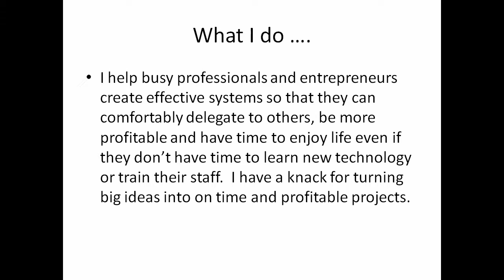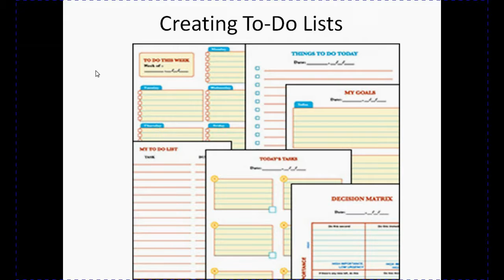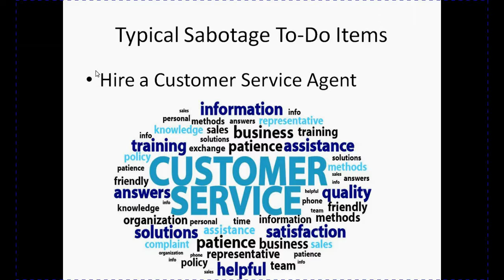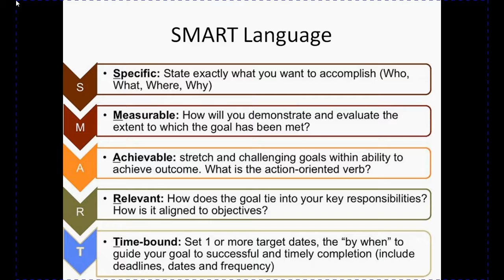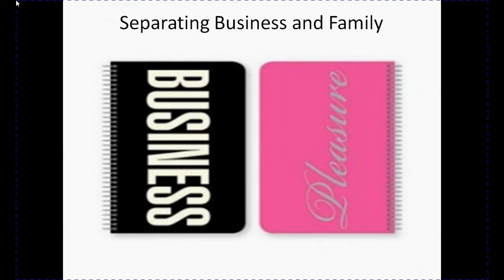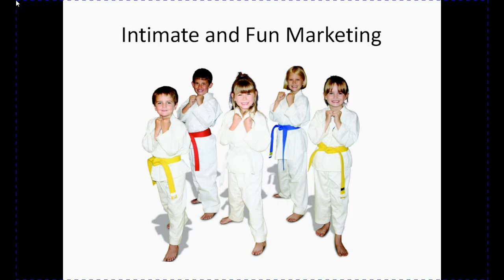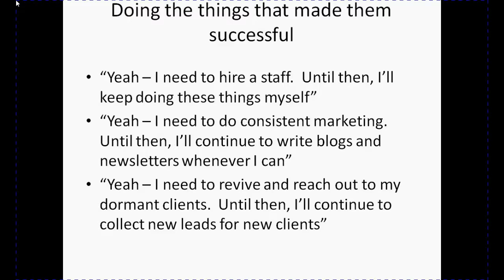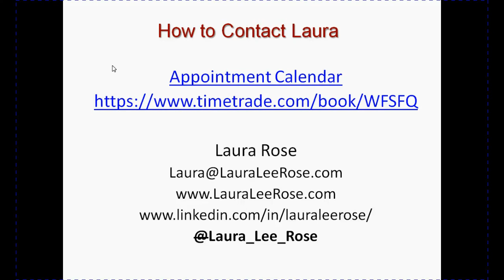3 Dangerous Trends Smart Business Owner Face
• Do you feel pushed and pulled in all directions?
• Do you find that once you complete one task, 3 more pop up?
• Do you feel that you don’t even have the time to delegate?

 The truth is chaos does not have to be a way of life.

Hi, my name is Laura Lee Rose.  I am a speaker and author. I am an expert in time and project management.
I help busy professionals and entrepreneurs create effective systems so that they can comfortably delegate to others, be more profitable and have time to enjoy life even if they don’t have time to learn new technology or train their staff.  I have a knack for turning big ideas into on time and profitable projects.

 At the end of the day, I give people peace of mind.